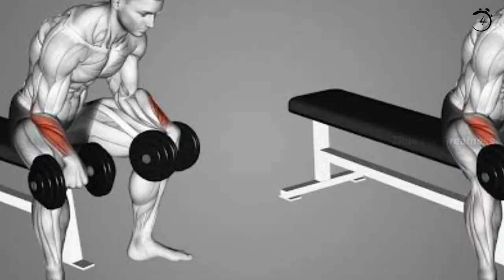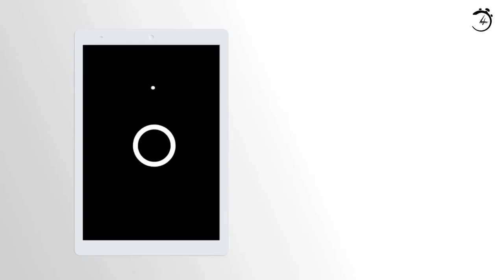FOREARM WORKOUT - DO THIS FOR 30 DAYS | Time for Greatness Kannada